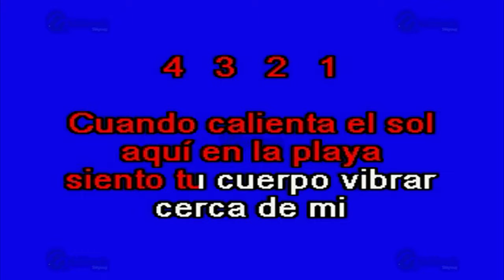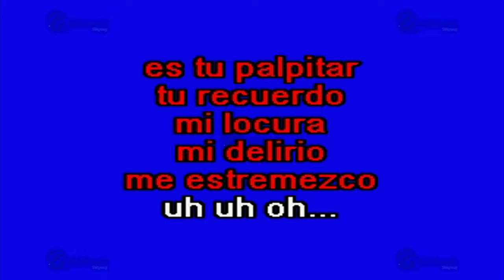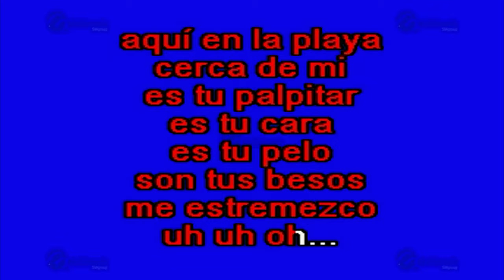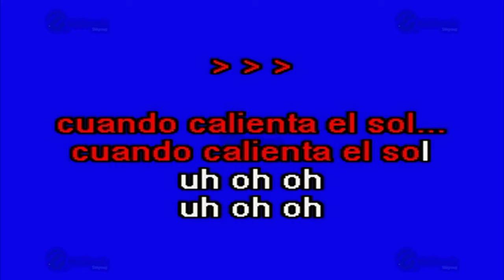Cuando Calienta El Sol - Multikaraoke ► Éxito De Luis Miguel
Canción: Cuando Calienta El Sol
(Solo Como Referencia)
Fue Éxito De: Luis Miguel

Clave Del Disco: OKE-0097
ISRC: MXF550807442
Copyright: Multimusic S. A. de C. V.